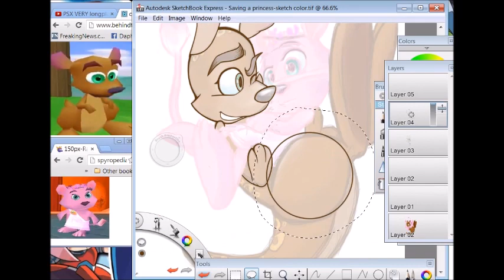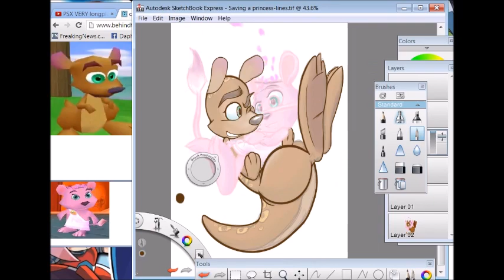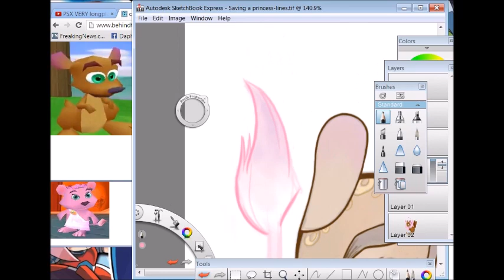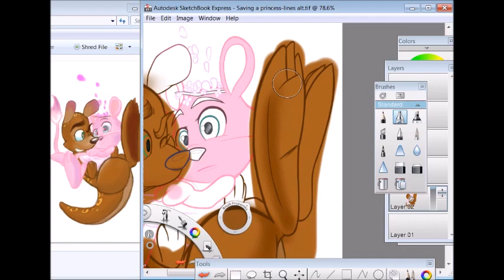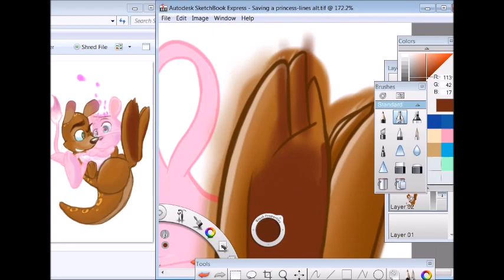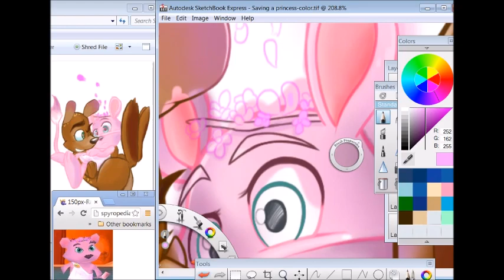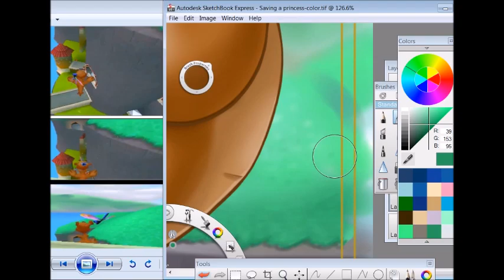Speedpaint - Saving a Princess (Spyro the Dragon)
New speedpaint! This time of Sheila the Kangaroo and Rapunzel from Spyro 3. I don't know why this drawing gave me so much trouble in the earlier stages to work on. I guess because I would work on this just waking up ^_^; Background was surprisingly easy, think I'm getting better at those. Enjoy!